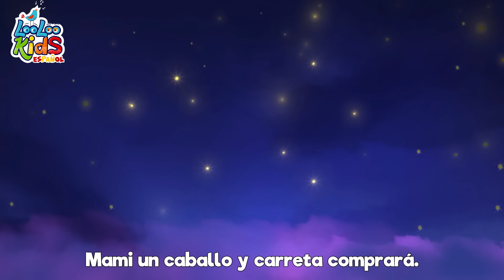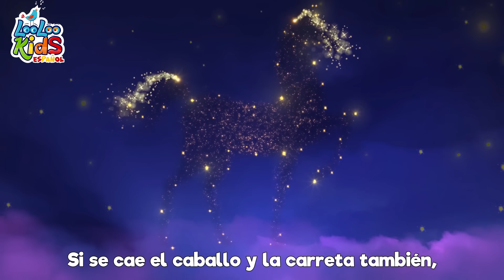A Mi Burro le Duele La Cabeza - Canciones Infantiles LooLoo Kids - Canciones Divertidas para Niños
🌟 ¡Bienvenidos al mundo mágico de las canciones infantiles! 🎶

¡Hoy es el día de divertirnos con "A mi burro"! 🐴 Este burrito travieso parece estar enfermo, pero con la ayuda de un médico muy especial, ¡vamos a hacerlo sentir mejor!

Primero, a nuestro burrito le duele la cabeza, ¡así que le mandamos una gorrita gruesa y elegante! 🎩💁‍♂️ Pero eso no es todo, porque ahora le duelen las orejas, ¡así que las ponemos tiesas como dos palitos! 🤣👂

Luego, su garganta comienza a molestarlo, ¡y le entregamos una bufanda blanca que lo hace ver muy elegante! 🧣🕺 Y por último, su corazón necesita cuidado, así que le damos un poco de jarabe de limón para alegrarlo. 🍯❤️

Este burrito es un campeón, y con el amor y la atención que le brindamos, seguro estará saltando de alegría en poco tiempo. 🥳🐎

¡Esperamos que hayan disfrutado esta canción tanto como nosotros! ¡Hasta la próxima canción! 👋😃🎉

A mi burro, a mi burro
Le duele la cabeza
El médico le manda
Una gorrita gruesa

Una gorrita gruesa
Mi burro enfermo está

Le duelen las orejas
Que las ponga muy tiesas

Le duele la garganta
Una bufanda blanca

Le duele el corazón
Jarabe de limón

Jarabe de limón
Una bufanda blanca

00:00:00 - A Mi Burro La Duele La Cabeza
00:01:31 - El Crocodrilo
00:03:51 - Todo el mundo en sus manos
00:06:01 - Vamos a aplaudir
00:07:43 - Cinco pequenos amigos
00:09:45 - Enrolla la bobina
00:11:33 - Lluvia, lluvia
00:13:48 - Cabeza, hombros, rodillas, pies
00:15:15 - Johny Johny si pap
00:16:45 - Ganso Ganso
00:18:21 - Vamos a la Peluqueria
00:20:21 - Por la bahia 2
00:21:59 - Cocinemos Pastelitos
00:24:32 - Cancion de las ranas
00:25:56 - Palmas y palmitas
00:26:53 - Cancion de los numeros
00:28:48 - Polly puso el agua a hervir
00:30:36 - Incy Wincy arana
00:32:12 - Row, Row, Row Your Boat
00:34:09 - Conejitos dormilones
00:36:00 - Por la bahia
00:37:40 - Zorro me has robado el ganso
00:39:07 - Este cerdito
00:40:53 - Jack y Jill
00:43:23 - Once I Caught a Fish Alive
00:45:22 - Cancion para lavarse las manos
00:47:21 - Cinco ranas verdes y moteadas
00:49:36 - Qui-qui-ri-qui-qui
00:51:05 - Canasta, canastita
00:52:43 - Un patito muy feliz
00:54:58 - Skidamarink
00:56:32 - En el medio de la selva
00:59:06 - Duerme, pequeno
01:01:30 - Mary Mary empecinada
01:03:04 - Soy una teterita
01:04:18 - Mi pequeno vecino
01:06:24 - Me gusta jugar
01:08:54 - Cancion de las emociones
01:11:20 - Un marinero fue al mar
01:14:29 - Cinco patitos
01:16:19 - Yankee Doodle
01:18:04 - Hickory Dickory Dock
01:20:29 - Tin Tilin Tilin
01:22:01 - Bizcochos calentitos
01:23:14 - Uno, dos, ato mis zapatos
01:24:13 - Mi pequena abeja
01:25:53 - Alfabeto a, b, c
01:27:43 - El viejo Mac Donald tenia una granja
01:29:01 - La cancion de cuna de Brahms
01:31:06 - Este puente va a caer
01:32:48 - Bailando El Hoky Poky
01:34:37 - Ovejita negra
01:35:43 - Tengo dos manitas
01:38:08 - Chocolate
01:40:05 - Conejito saltar n
01:41:12 - Humpty Dumpty
01:42:57 - Me gustan las montanas
01:44:49 - El Zapatero
01:46:29 - Las Hormiguitas van Marchando
01:48:49 - Lubilu
01:51:00 - Gatito Gatito
01:52:32 - Feliz iba el granjero
01:54:31 - Dos pajaritos
01:56:19 - Instrumentos musicales
01:58:50 - Cancion para dibujar
02:00:25 - El oso fue a la montana